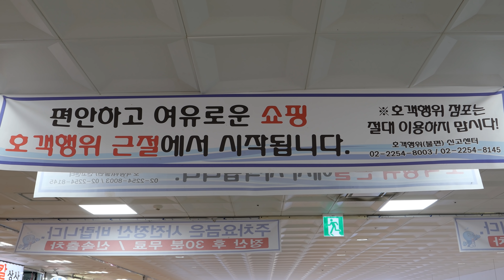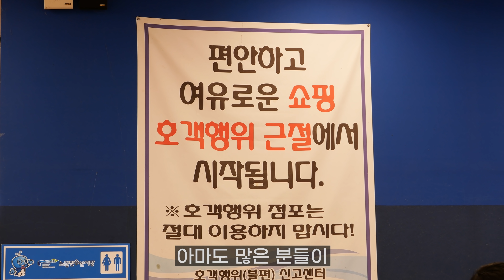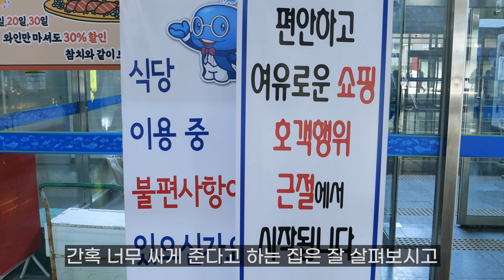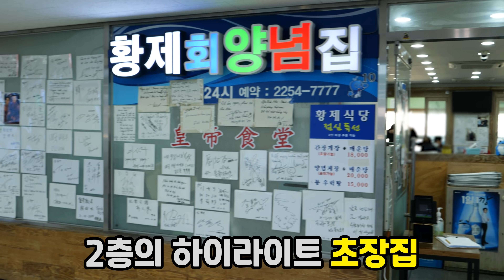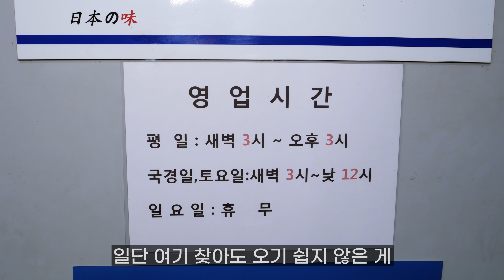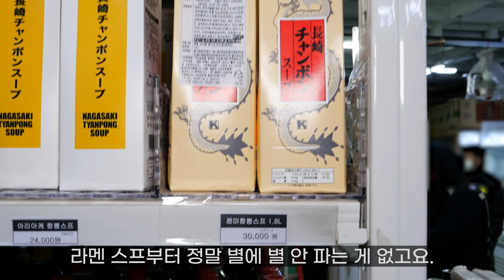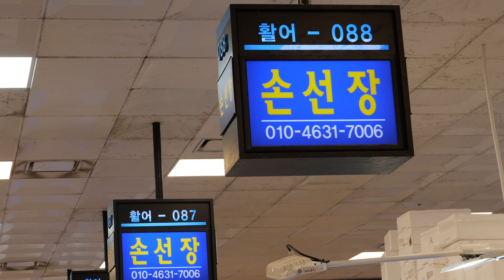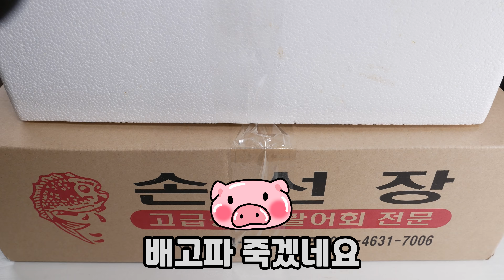노량진 수산시장 시세 영업 비밀! 욕 먹을 각오로 공개함. 관계자 시청 금지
노량진 수산시장 맛집 추천 이용법과 도매 마트에서 참치와 우니 등 다양한 고급 식재료들 저렴하게 사는 꿀팁 까지🍯

수산 시장 가기 전에 엄청 검색을 하고 가도 쉽지 않았던 기억에
많은 분들에게 도움이 되면 좋겠습니다.

✔손선장 - 서울특별시 동작구 노들로 674 (86호, 87호, 88호)
📍 이 영상은 손선장의 지원으로 제작되었습니다.